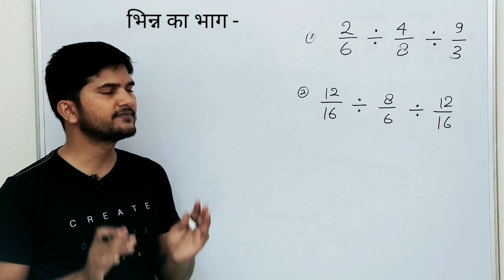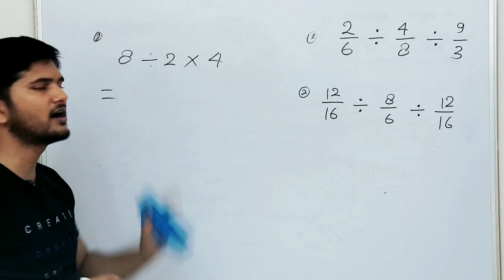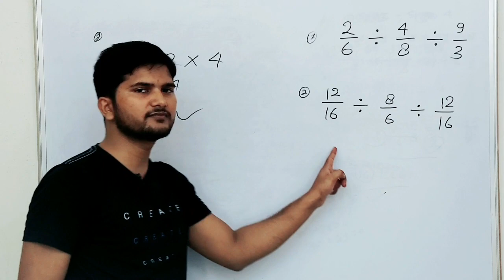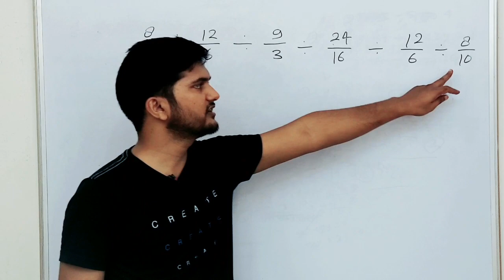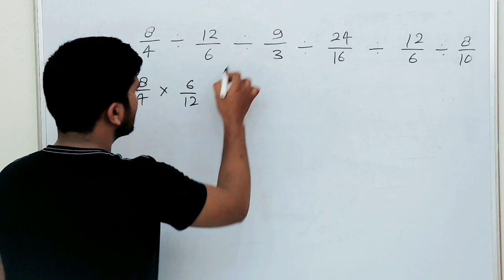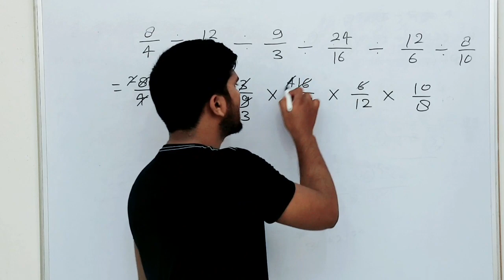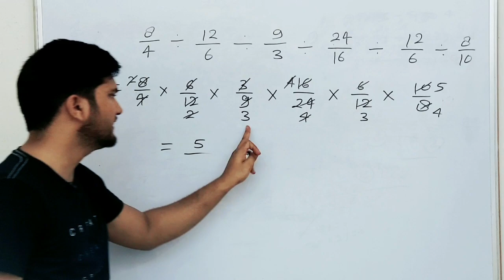भिन्न का भाग करना सीखें । divide of fraction , bhinn ka bhag , bhinn ka bhag karne ka Tarika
भिन्न का भाग , divide of fraction , bhinn ka bhag , bhinn ka bhag karne ka Tarika , study 5.6

bhinn ka bhag karne ka Tarika.
bhinn ka bhag math.
bhinn ka bhag kaise banaye.
bhinn ka bhag kaise karte hai.
bhinn ka bhag aur Guna.
bhinn ka bhag 3 ank wala.
bhinn ka bhag kaise banega.
bhinn ka bhag Guna.
bhinn ka bhag aur guda.
bhinn ka bhag aur Guna kaise sikhe.

study 5.6